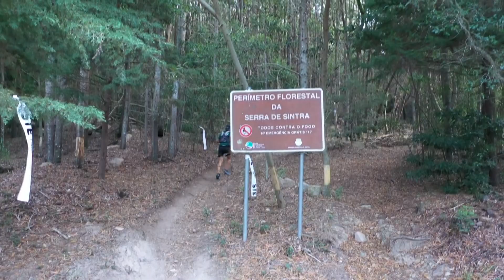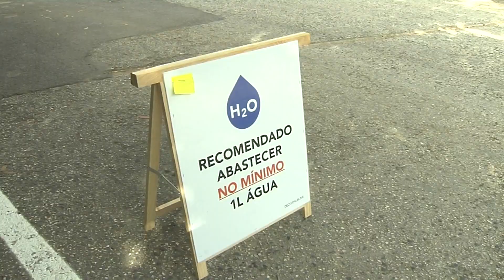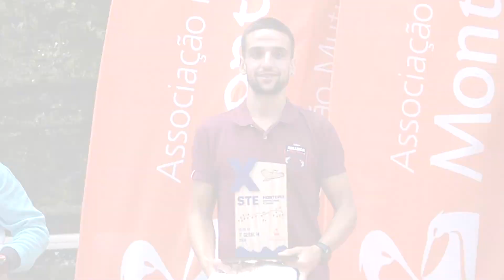Trail: Sintra Trail X'treme - 07/07/2019